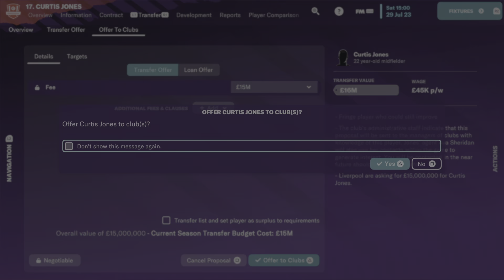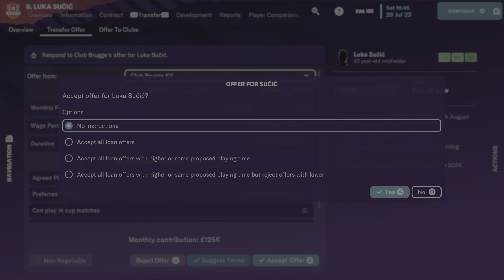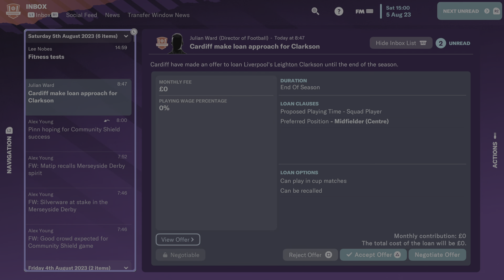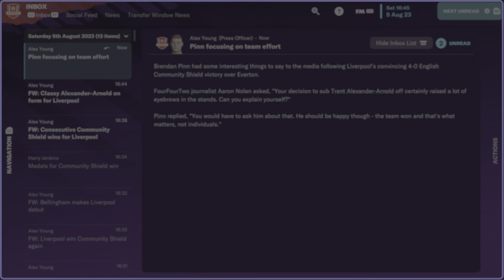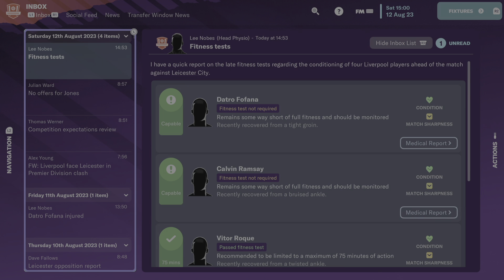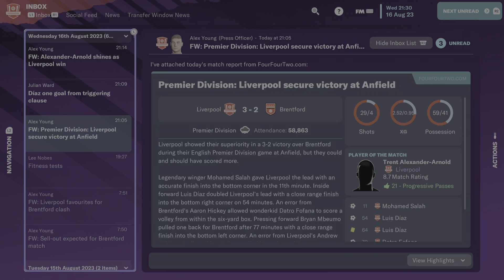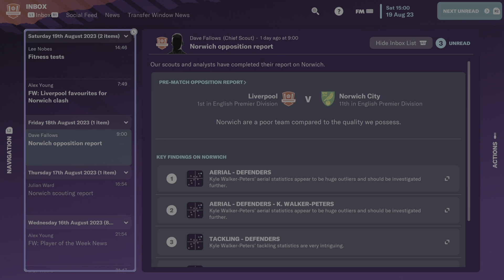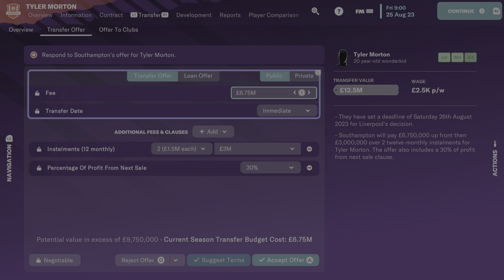Liverpool Rebuild Episode 16. Football Manager 2023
It’s the start of the season. One friendly to be played and then it’s the Community shield where we owe our Merseyside rivals one for the FA Cup final loss. We then start the Premier League season away to a side that nearly cost us the title in Leicester City, can we retain the community shield and then get off to a good start in the league this season? We are also looking for funds to complete which is hopefully our final signing and piece of the puzzle that I’d like to sure up our midfield for the next 10 years.